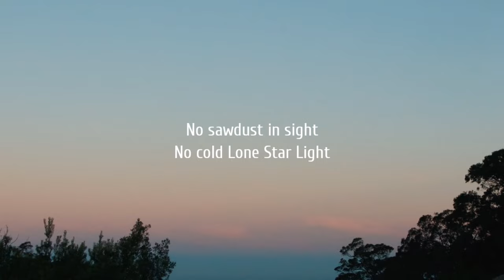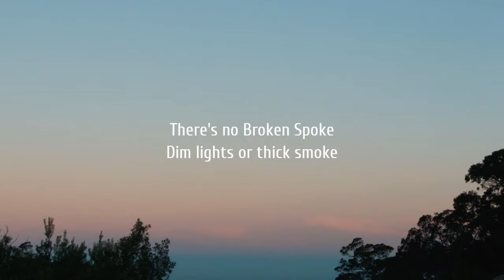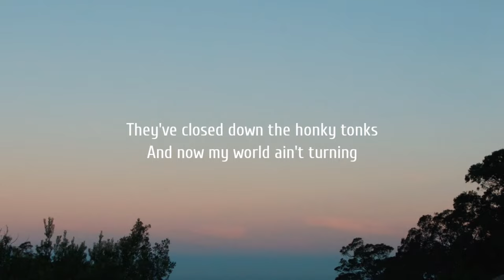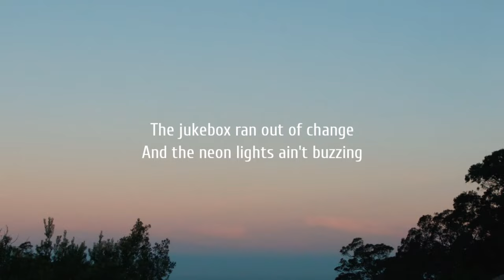Miranda Lambert - They've Closed Down the Honky Tonks (Lyrics)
Listen to “They’ve Closed Down the Honky Tonks” from The Marfa Tapes film, out now

Lyrics:

No bartenders
No guitars with B-Benders
No two-steppin' shuffles
No shiny belt buckles
No sawdust in sight
No cold Lone Star Light
Well, they've mopped all the floors
Locked all the doors
And turned out the lights

Y'all they've closed down the honky tonks
And now my world ain't turning
The jukebox ran out of change
And the neon lights ain't buzzing
There ain't nothin' sadder
Than covering Haggard
And nobody singing along

There's no Broken Spoke
Dim lights or thick smoke
No more rowdy and reckless
No more Billy Bob's Texas
No barstool backsliding
No Gilley's bull riding
No more last call
No boots in Gruene Hall
Damn, that ain't right

They've closed down the honky tonks